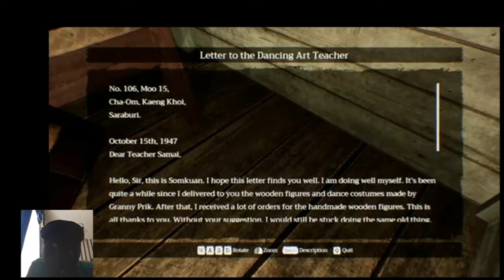Home sweet home Episode 2 | Gameplay Part 2